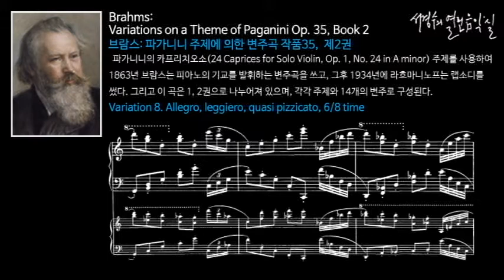Brahms: Variations on a Theme of Paganini Op.35, Book2-Variation8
파가니니 주제에 의한 변주곡 작품35, 제2권
Variations on a Theme of Paganini Op. 35, Book 2

파가니니의 카프리치오소(24 Caprices for Solo Violin, Op. 1, No. 24 in A minor) 주제를 사용하여 1863년 브람스는 피아노의 기교를 발휘를 발휘하는 변주곡 기법을 곡을 쓰고, 그후 1934년에 라흐마니노프는 랩소디를 썼다. 이 곡은 1, 2권으로 나누어져 있으며, 각각 주제와 14개의 변주곡으로 구성된다